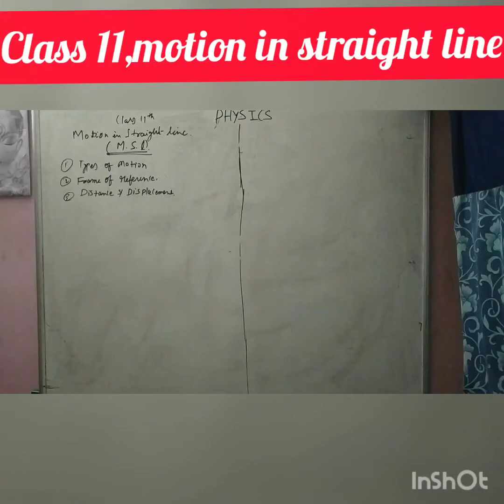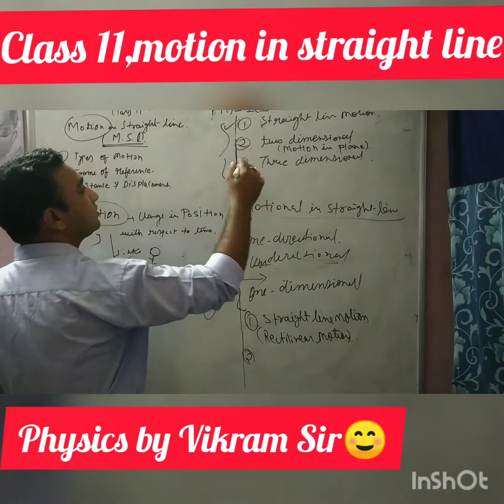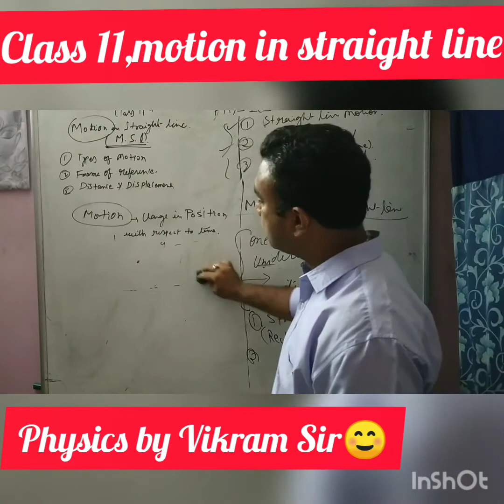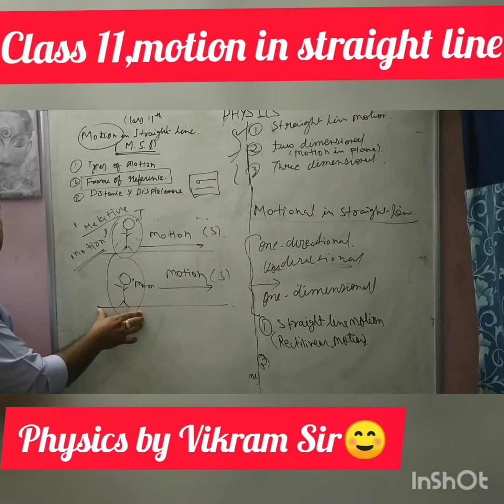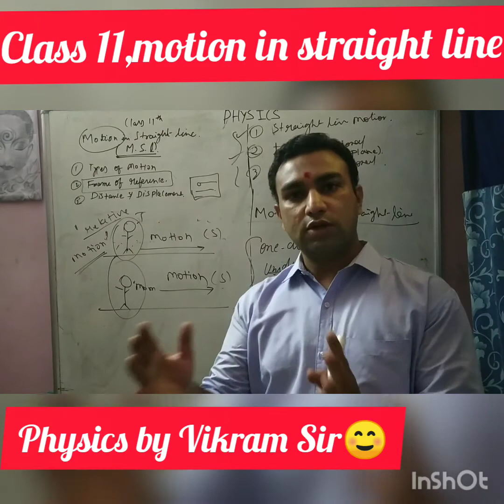class11,physics,motion in straight line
by vikram sir